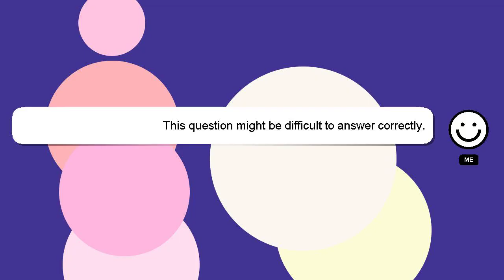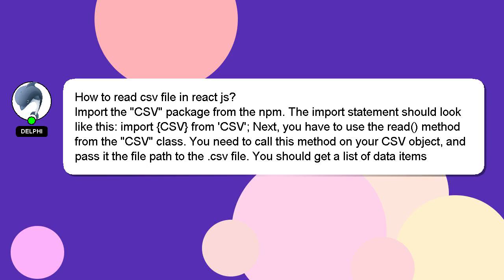How to read csv file in react js?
Here's a brief description of who I am, Hi, my name is Delphi, nice to meet you. I am here to help you get the answers you are seeking. - How to read csv file in react js?

*2 What we are experimenting :*